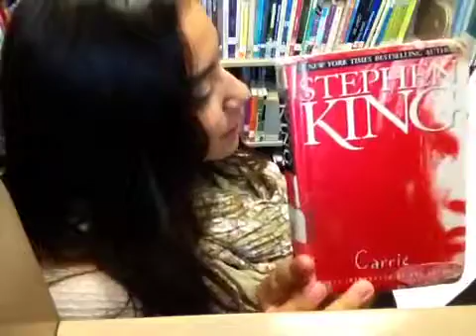Banned Books Week Virtual Read-Out: A reading from Carrie by Stephen king